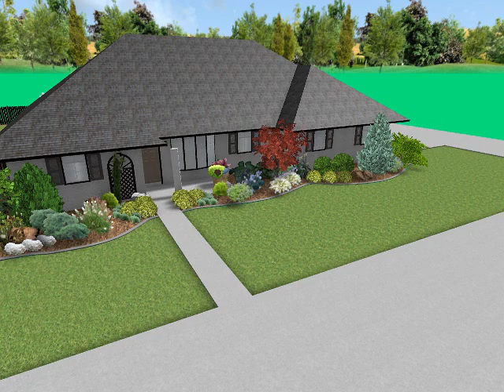Leslie Anderson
The home of a friend.  First cut.  More to come.  Needs work :-)